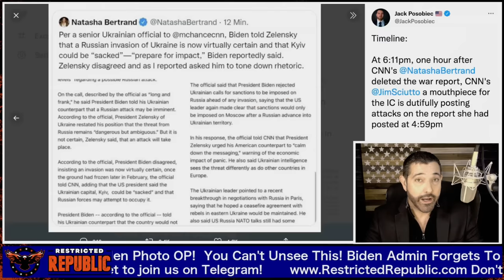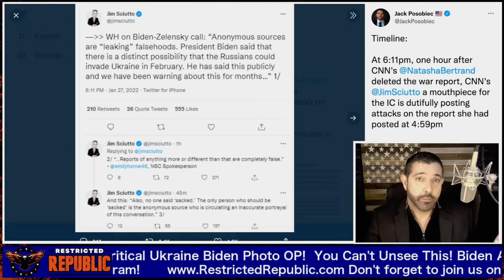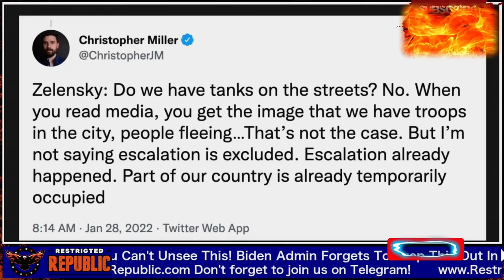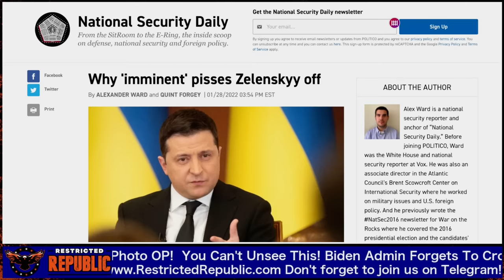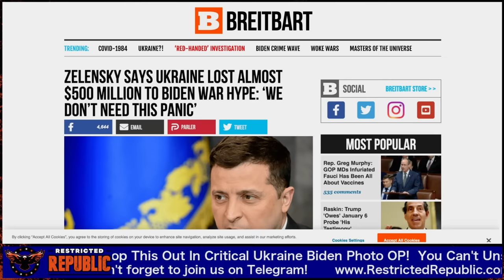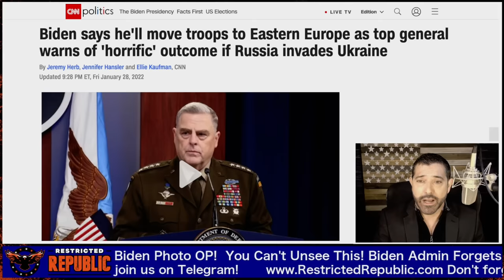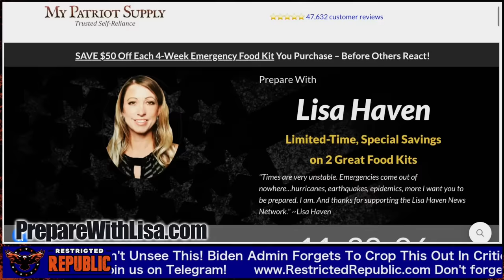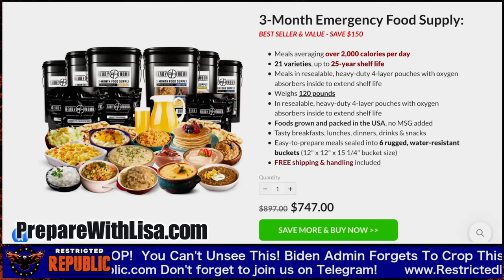You Can't Unsee This! Biden Admin Forgets To Crop This Out Of Critical Ukraine Biden Photo OP!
✅  Rejuvenate Your Hair, Nails, Joints, & Skin Here: 🍃